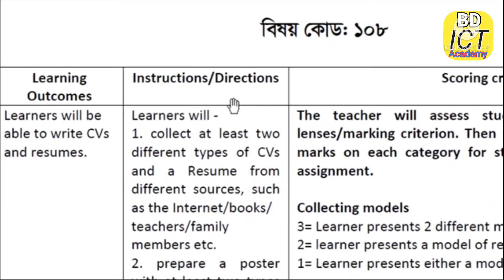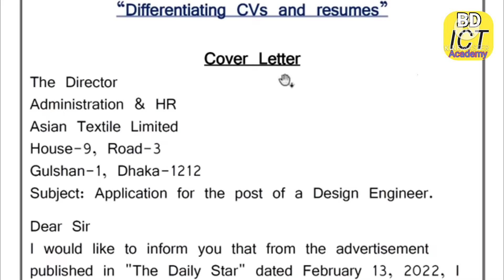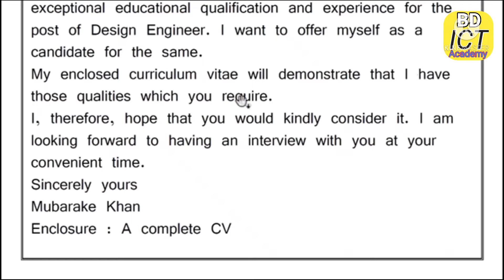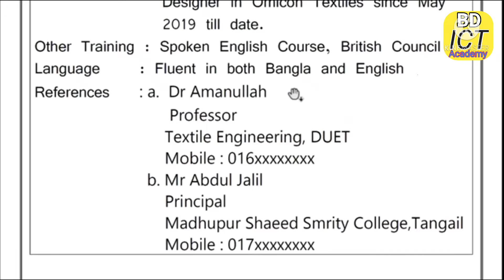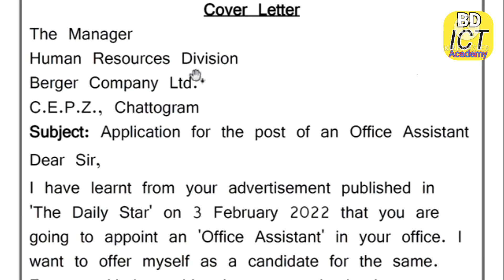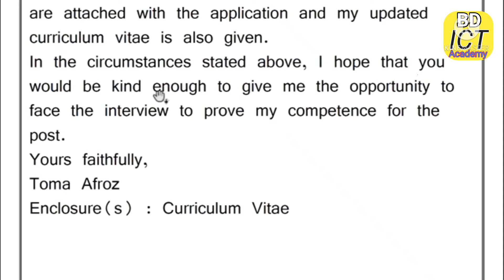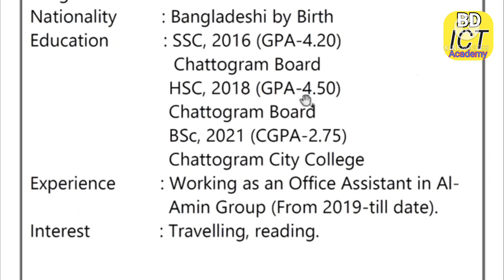এসএসসি ২০২২ ১০ম সপ্তাহের ইংরেজি অ্যাসাইনমেন্ট|| SSC 2022 10th week English assignment.